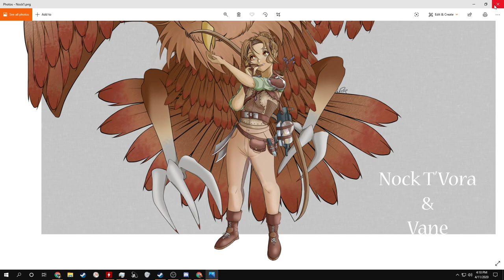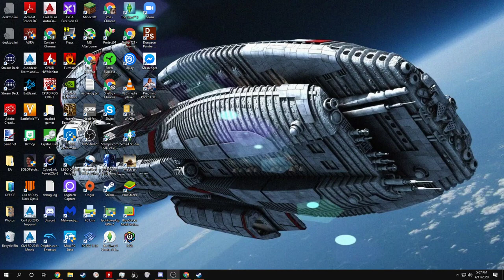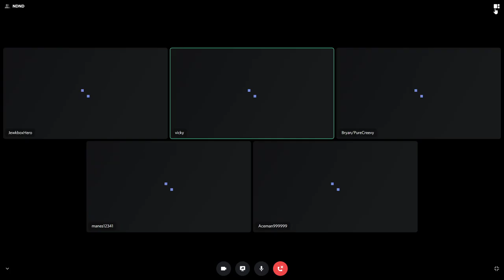Humblewood Session 1: Arrival at Alderheart | Nat Disaster | D&D Mini Campaign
The session starts at 14:50 due to the length.

After traveling with an eluran merchant named Eliza from the outskirts of Meadowfen, the four adventurers consisting of Lemon, the hedge; Gregory, the vulpin; Briar, the cervan; and Jax, the mapach finally arrive in the Great Tree City of Alderheart to deliver the news of Ashbarrow's destruction to the Birdfolk Council. After exploring the city for the remainder of the day, the group soon learns firsthand that the spreading fires from the Scorched Grove are not the only threat to the people of the Wood.

This VOD is from our NEW mini campaign that we are doing while some of our members can't make it due to social distancing. It is also our first entirely online session, so we apologize for any technical issues.

Our first break begins at 2:29:12 and ends at 2:57:10.
Our second break begins at 4:45:30 and ends at 4:58:07.

Nat Disaster is a D&D livestreaming show with a bunch of idiot friends trying to play D&D and having fun. Check us out most Sundays, with the time of the session posted on Twitter and Instagram. Link/Handle for our Twitch, Twitter, and Instagram pages are down below!

Follow us on both Twitter and Instagram for updates on sessions and other Nat Disaster news!